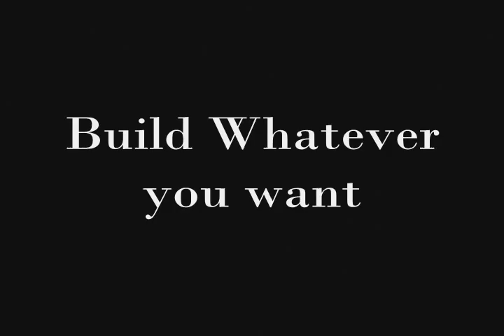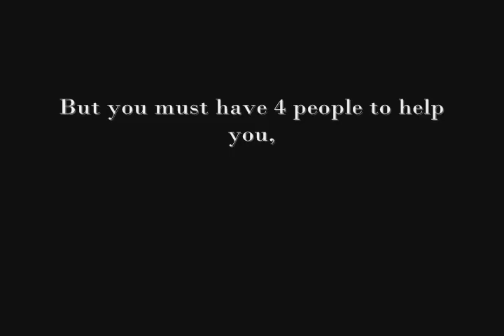Kaise123 & BBgun minecraft server Trailer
Enjoy minecraft multiplayer with best players and admins